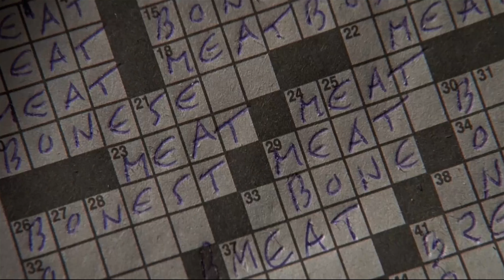Patrick Bateman | I am Simply Not There